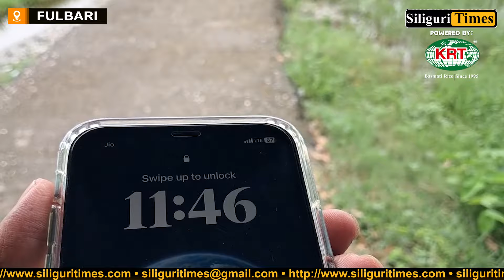Parents protest as teachers arrive late at Rajganj school (Hindi)